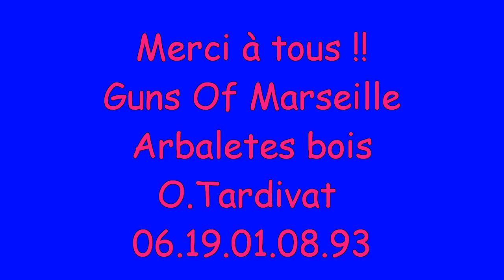GOM barra vs dentis 2012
chasse sous marine 2012 BARRACUDAS et DENTIS